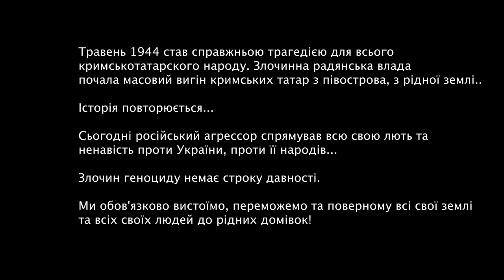Академічний ансамбль пісні і танцю ЗСУ - Кримськотатарська народна пісня